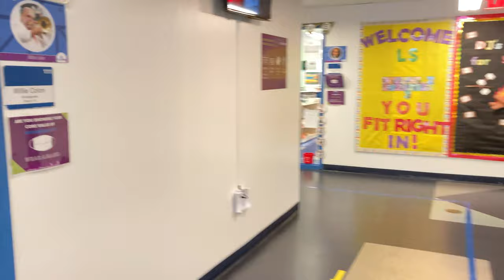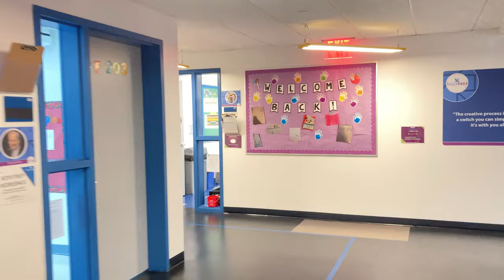Boys Prep Virtual School Tour